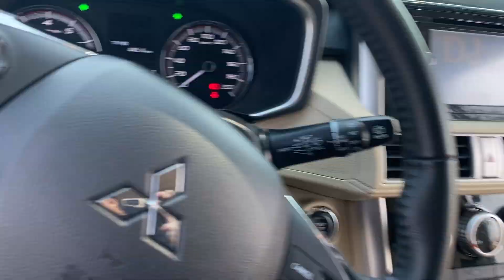Siêu Lướt Xpander 2019 Số Tự Động | Chạy 1v1 Quá Đẹp Lh 0968831280 Bình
✅ Địa Chỉ  : ❗️ Bình OTO cũ Hà Nội Auto
• Bình OTO cũ Hà Nội
26a Phạm Hùng, Mỹ Đình, Từ Liêm, Hà Nội

🌹🌹 Nếu các bạn thấy công việc mình đang làm luôn cố gắng tìm kiếm và mang đến cho khách hàng những chiếc xe chất lượng nhất uy tín nhất thì mong các bạn ủng hộ công việc của mình bằng cách chia sẻ video và đăng ký kênh để cho mình có động lực phát triển mang đến những chiếc xe chất lượng dành đến cho toàn thể khách hàng để khách hàng bỏ đồng tiền ra xứng đáng .chân thành cảm ơn các bạn

🌹🌹 Xin chào các bạn mình luôn cố gắng làm sao để mang lại những chiếc xe chất lượng nhất uy tín nhất dành đến cho tất cả khách hàng và trong quá trình quay video mình muốn đi vào những vấn đề chính và súc tích nhất để Qua video các bạn sẽ cảm nhận được về chất lượng xe của mình cảm ơn các bạn rất nhiều

📞 Hotline ❗️0️⃣9️⃣6️⃣8️⃣8️⃣3️⃣1️⃣2️⃣8️⃣0️⃣
📲SỐ Zalo    ❗️0️⃣9️⃣6️⃣8️⃣8️⃣3️⃣1️⃣2️⃣8️⃣0️⃣

🌹🌹  Để cập nhật tất cả các mẫu xe tầm trung uy tín chất lượng mình về.

🌹🌹  Hôm nay mình giới thiệu đến các bạn một chiếc xe mà mình mới nhập về và Vẫn luôn nhấn mạnh với các bạn một điều rằng tất cả các xe mình bán ra cam kết một điều chắc chắn là mình không kinh doanh xe dịch vụ và xe lỗi

NÓI KHÔNG VỚI XE DỊCH VỤ VÀ XE LỖI!